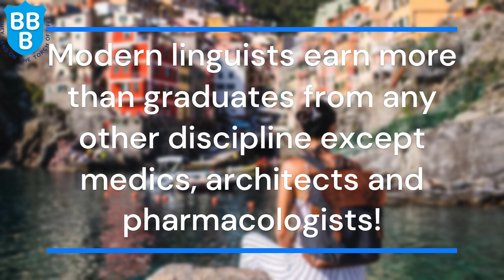Y9 Options - MFL - Staff